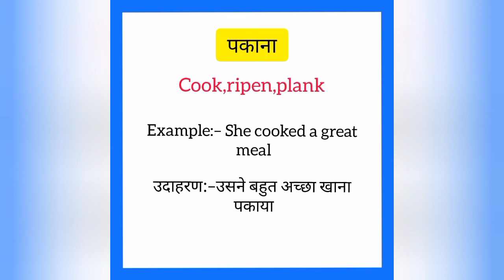Pakana ko english mein kya kahate hain | पकाना को इंग्लिश में क्या कहते हैं | Cook meaning in hindi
Pakaana ko English me kya kahate hain
Pakaana को इंग्लिश में क्या कहते है

पकाना को इंग्लिश में cook कहते हैं
Pakaana ko English mein cook kahate hain